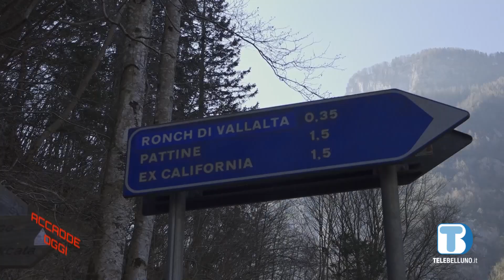Accadde Oggi #100: L'ordine di distruzione del passaggio in Valle del Mis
L'8 aprile 1568, il consiglio cittadino di Belluno stabilisce che la strada alternativa a quella che corre lungo il Cordevole debba essere interrotta: quel percorso, infatti, evita ai commercianti il pagamento dei dazi alla Muda.